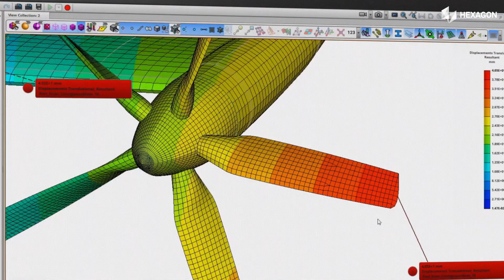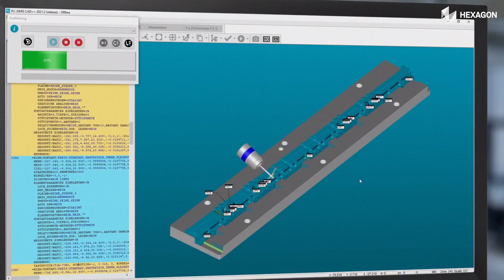Be the future of aerospace with Hexagon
Hexagon, your technology partner in the aerospace and defence world, empowers makers to achieve the right first time today and enable tomorrow’s game-changing, sustainable innovations. Experience the convergence of the physical and digital worlds as we embed unparalleled precision data throughout the product lifecycle. Deliver an efficient, sustainable future of aerospace with Hexagon, today.